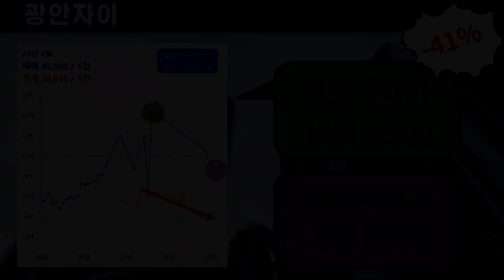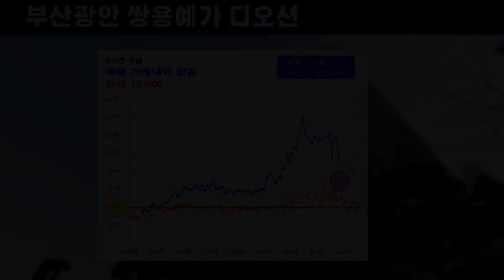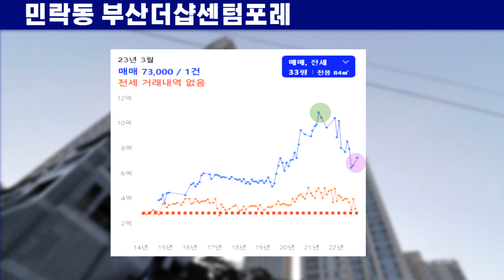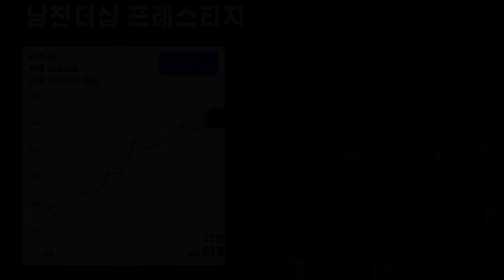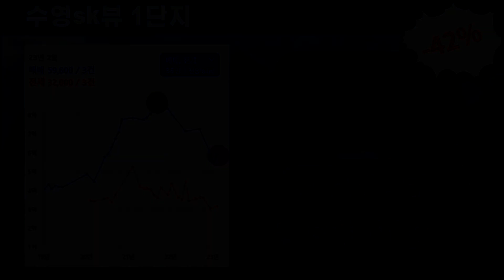부산뷰맛집 수영구 아파트 하락 top 7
안녕하세요
부산부동산 아파트 시세를 살펴보며
하락장을 보내고 있는 부산 부부 입니다
이번시간은 부산에 뷰 맛집 수영구편입니다
부산 부부가 살고 싶은 수영구의 신축아파트  top 7
여러분들은 어떤 아파트를 보고 계신지 궁금한데요
비교하시면서 추천해주실 아파트는 댓글 남겨주셔도 감사하겠습니다^^

그럼 내일은 오늘보다 더 부자되세요~
감사합니다.